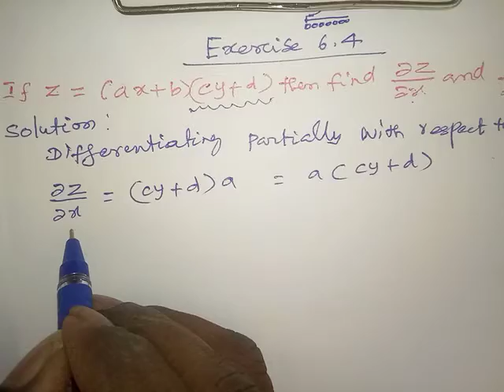TN 11 BUSINESSES MATHS APPLICATION OF DIFFERENTIATION (EXERCISE 6.4 FIRST SUM)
11th Business Maths And Statistics